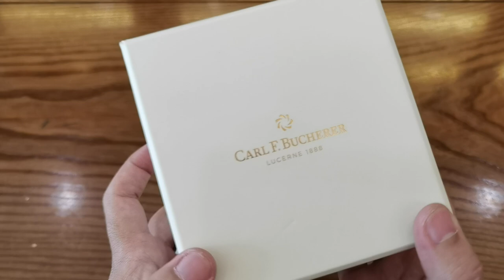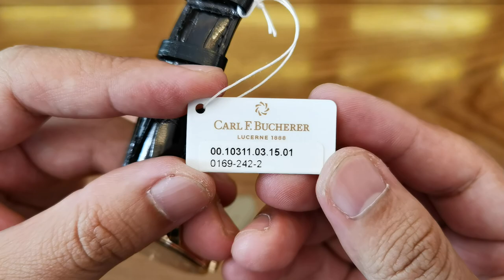[Hợp lý] Carl F. Bucherer Adamavi 39mm 00.10311.03.15.01 | ICS Authentic 0982298881